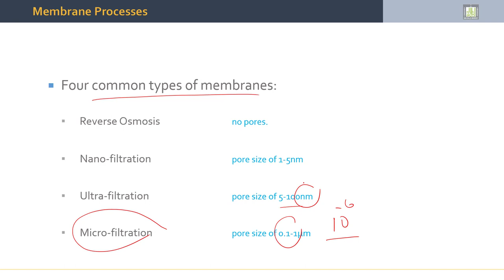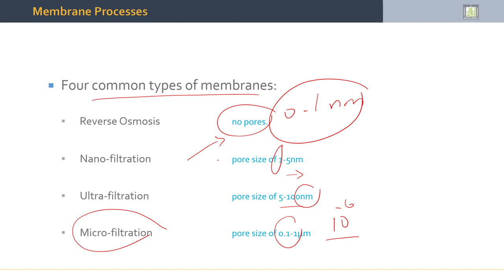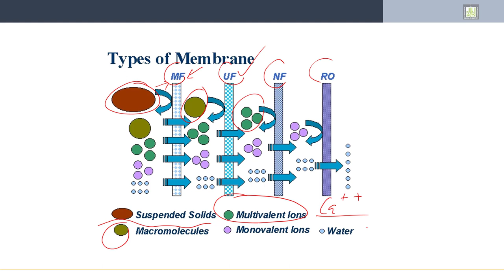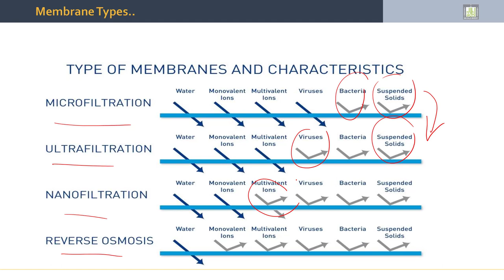Separation Processes | 6-2 | Introduction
الوحدة 6 :  Membrane Technology
الدرس 2 : Introduction
- Common Types of Membranes.